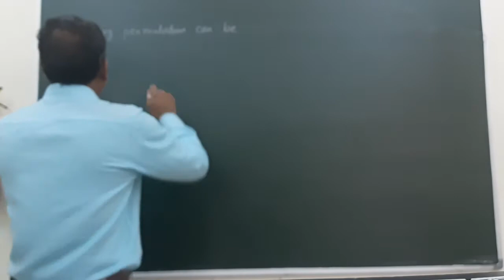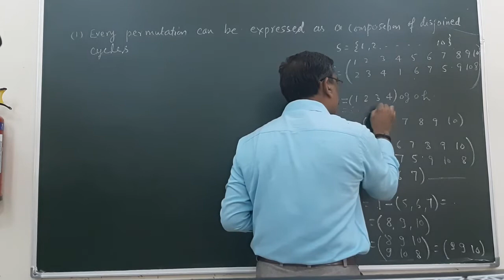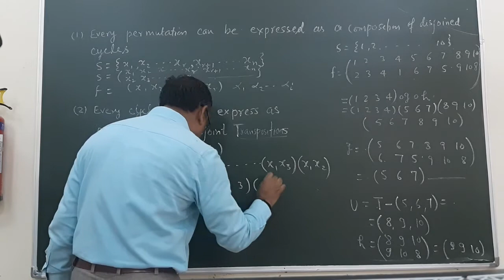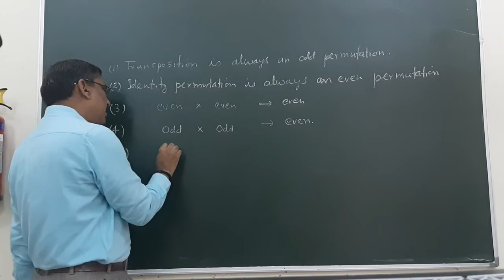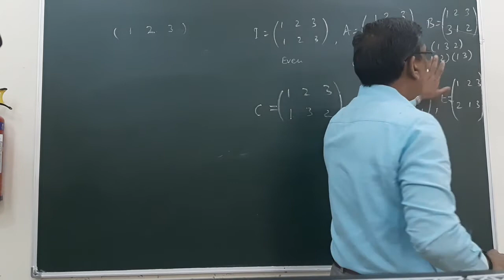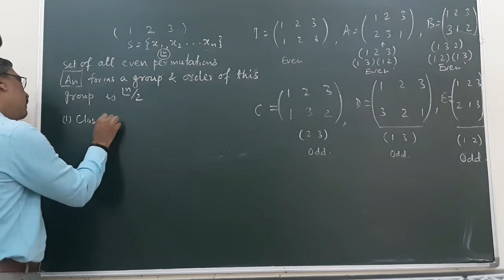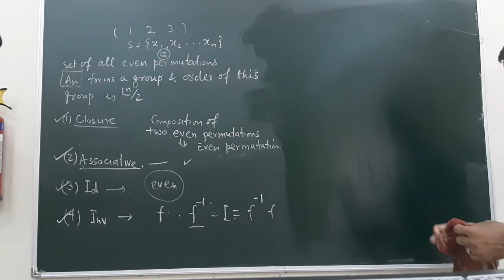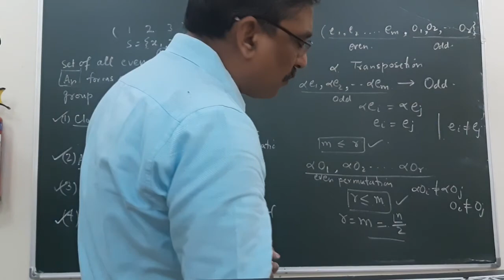Abstract Algebra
Permutations 3